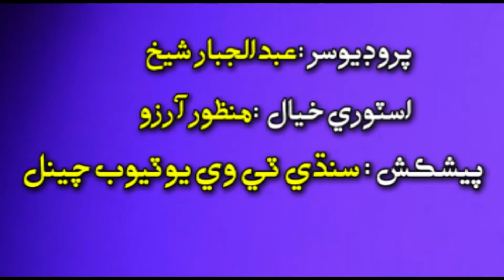زال جو مريد قسط 2